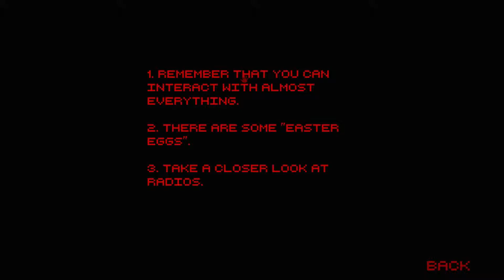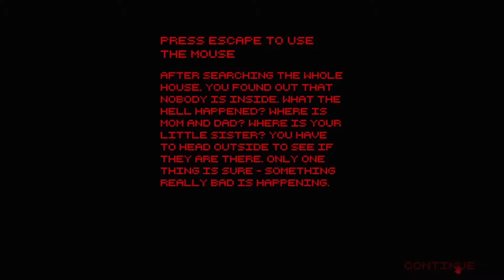Frightened Pixels | WONKY GRAVE DIGGING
Trapped in an abandoned building!
WHAT HORRORS LURK IN THE DEPTHS OF THIS HOUSE?!